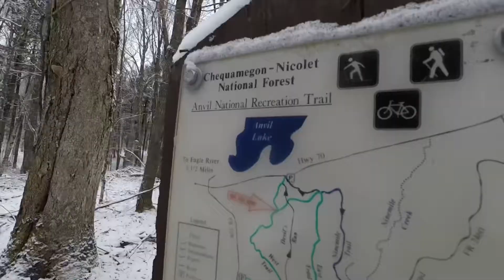The Vacation part 2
Chequamegon-Nicolet#Wisconsin#Eagleriver#

Hello again hope you enjoyed part 1 of this trip. Well here is part 2. You know the drill grab some MRE'S Coffee, and all that good stuff. God bless.

Music licensed by iMovie maker.